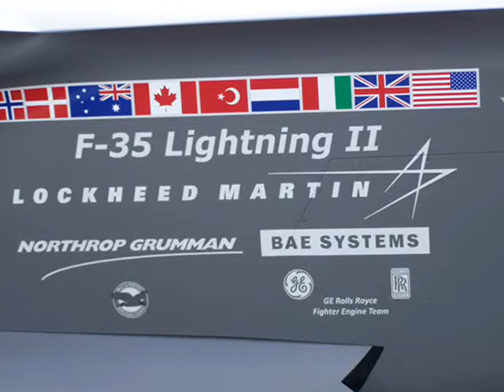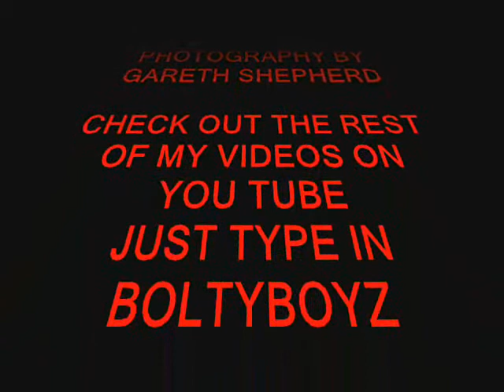FARNBOROUGH AIRSHOW 2010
PHOTOGRAPHY:  GARETH SHEPHERD
LOCATION          :  FARNBOROUGH AIRSHOW
DATE                    :  2010